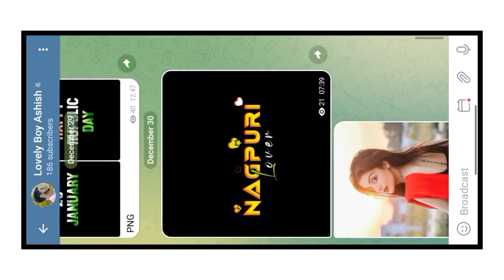old hindi romantic status video editing alight motion ❣️😘 hindi love song lighting status video edit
🔴Shake Effect👇

⭕ Photo,Png, Video Clip 👉 ( TELEGRAM )